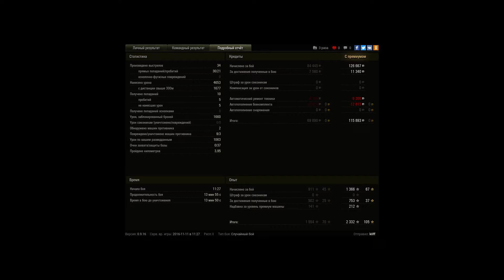T26E5, Малиновка, Стандартный бой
Игрок: k0ff [GOW-U]